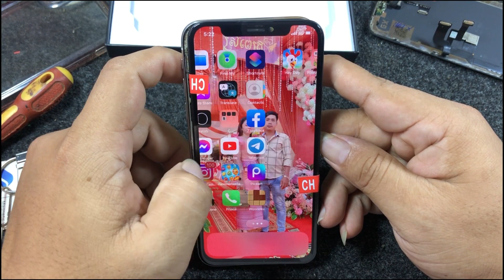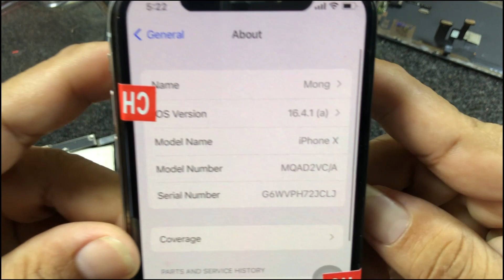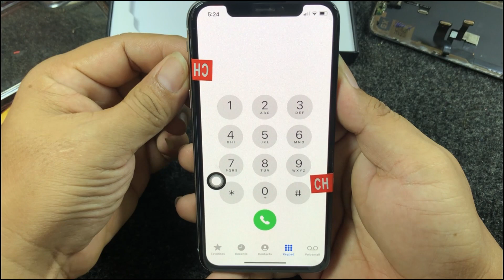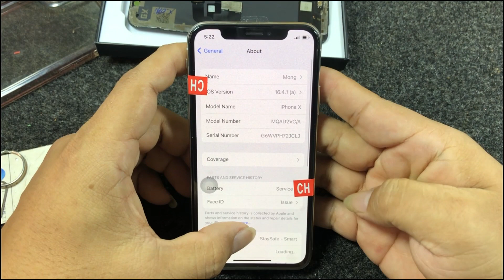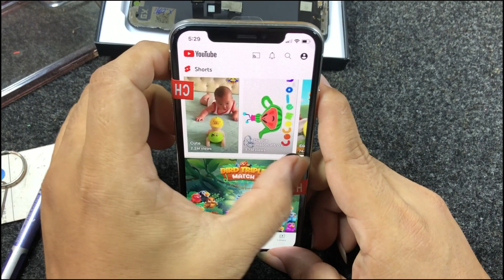Restoration Destroyed Broken iPhone X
Hi, Every Body! Welcome to the "RestorePhone10" Official Channel.

RestorePhone10 is a cell phone restoration channel
👉How to install
👉how to Restoring Phone